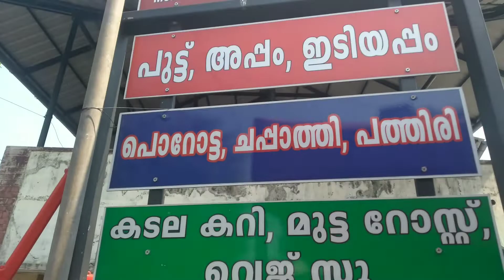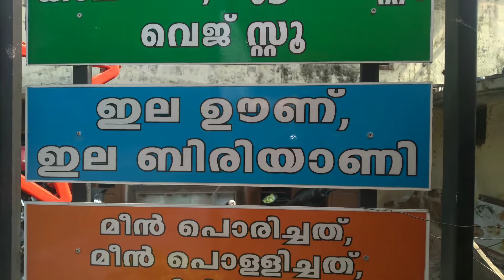നക്ഷത്ര കാറ്ററിംഗ് വൈറ്റില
നക്ഷത്ര  കാറ്ററിങ്  റെസ്റ്റെപ്റന്റ്